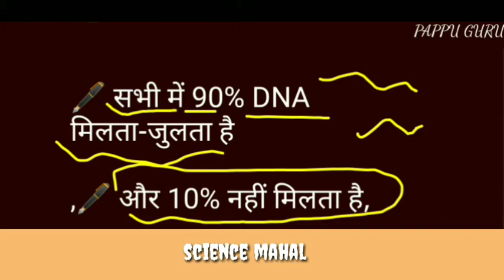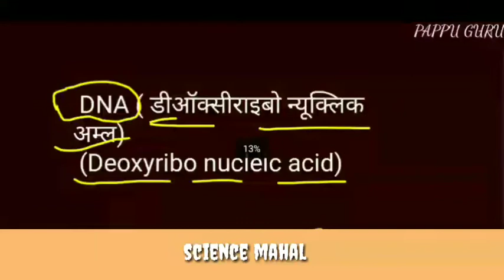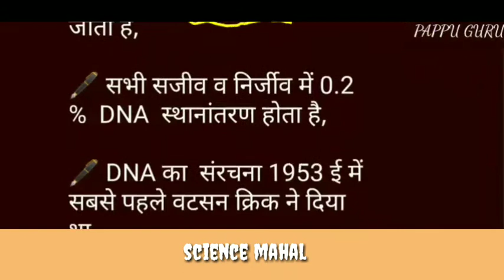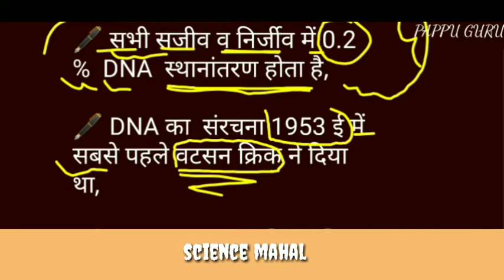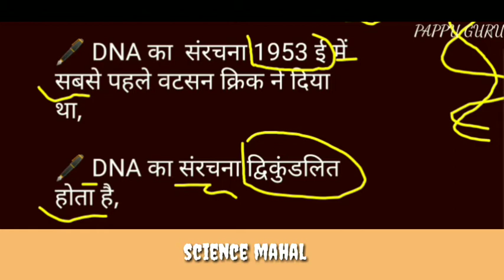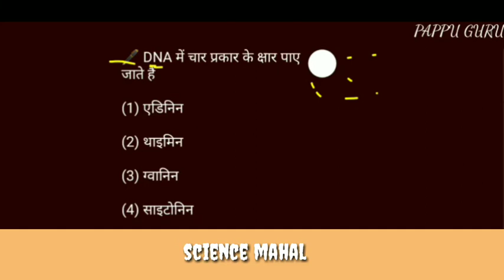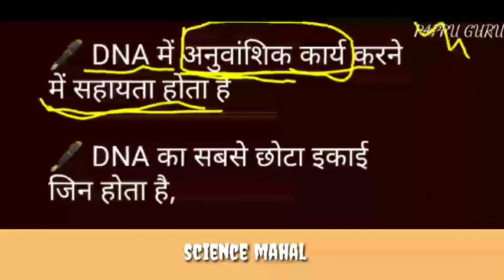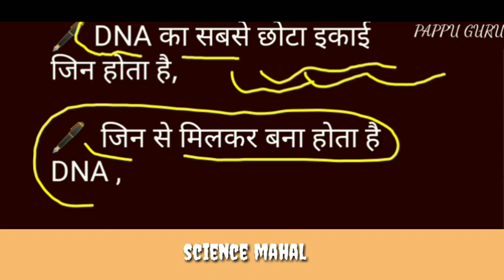DNA किसे कहते हैं।DNA Puri jankari,DNA ke bare mein, DNA kya hota hai,by pappu bhai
DNA,वादा है कि आप दोबारा देखोगे नहीं, DNA Puri jankari,DNA ke bare mein, DNA kya hota hai,by pappu, guru,

is video mein humne bataya hai DNA kya hota hai, DNA ka matlab, DNA Hindi jankari, DNA English jankari, DNA kise kahte hain

RNA kya hota hai